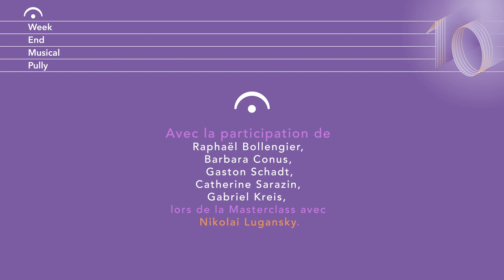WEMP 2023 - Nikolai Lugansky au Week-End Musical de Pully - Portrait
Portrait-documentaire de Nikolai Lugansky, pianiste légendaire, lors de son passage à Pully. Retour sur son concert, sa masterclass et ses impressions.

CREDITS
🎥 Réalisation de la vidéo
Bertrand Emaresi
🔊 Son
📺 Image
🎵 Musique
S. Rachmaninov: Etude-Tableau op. 39 n°9 : Allegro Moderato - Tempo di Marcia
Piano : Nikolai Lugansky

LE FESTIVAL
🏞️ Depuis sa première édition en 2013, le festival situé en Suisse romande met en avant de jeunes musiciens locaux. Chaque année, durant un week-end du mois de mai, une centaine de musiciens sont présentés sur les scènes du festival dans la ville de Pully, devant un public toujours plus nombreux.
🆓 L'entrée est libre pour TOUS nos concerts, récitals, spectacles, Masterclasses et workshops. Nous sommes convaincus que la musique devrait être accessible à tous-tes. Cela n'est cependant possible que grâce à nos merveilleux soutiens, sponsors, partenaires, membres de soutien, donateurs et mécènes, ainsi qu'au travail bénévole du comité d'organisation et du staff.
💜 Suivez-nous!
Si vous aimez ce que nous faisons, n'hésitez pas à nous soutenir

THE FESTIVAL
🏞️ Our festival takes place on the shores of Lake Geneva. Since the first edition in 2013, we put young local musicians into the spotlight. Every year, during one week-end in May, a hundred of musicians come and play in Pully, before an ever-wider audience.
🆓 Because we are convinced that music should be accessible to all, entrance to all concerts, recitals, masterclasses, and workshops is free.